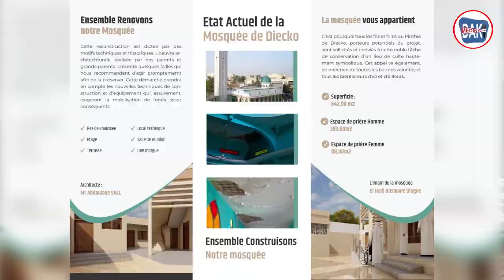Médina/Démolition de la mosquée de Diecko pinth pour reconstruction: